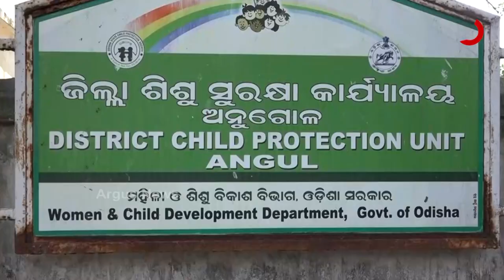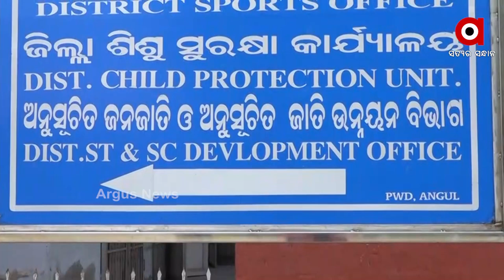ଅନୁଗୁଳ ସହରରେ ଡେଣ୍ଡରାଇଟ୍ ଅଠା ନିଶାରେ କୋମଳମତି ଶିଶୁ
ଅନୁଗୁଳ ସହରରେ ଡେଣ୍ଡରାଇଟ ଅଠା ନିଶାରେ କୋମଳମତି ଶିଶୁ । କୁନି କୁନି ଛୁଆ ଡେଣ୍ଡରାଇଟ ନିଶାରେ ମସଗୁଲ । ଯାହାକୁ ନେଇ ଉଦବେଗ ପ୍ରକାଶ କଲେ ବୁଦ୍ଧିଜୀବୀ ।  ଅନ୍ୟପଟେ ଏନେଇ କୌଣସି ଖବର ନାହିଁ  ବୋଲି କହିଛନ୍ତି ଜିଲ୍ଲା ଶିଶୁ ସୁରକ୍ଷା ଅଧିକାରୀ ।